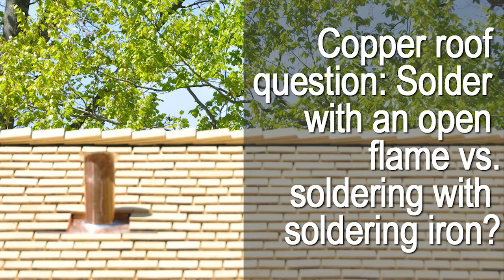Solder with an open flame vs soldering with soldering iron on a copper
Copper Roof expert Chris Verrone discusses solder with an open flame vs. soldering with a soldering iron. Which soldering is better for your copper roof, copper flashing?

Or Visit:

Verrone Roofing
500 West Putnam Avenue, Suite 400
Greenwich, Connecticut 06830
United States
Owner, Chris Verrone

Verrone Roofing is an industry leading specialty roofing contractor based in Fairfield County CT and Westchester County NY. We work both locally and nationally on specialty roofing projects.